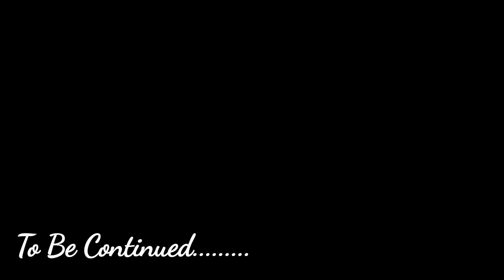Kawad Yatra 2022 || Day- 2 And Day- 3 || My First Kawad Yatra Experience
kawad
kawad yatra 2022
kawad
Bholenath

• Support Please

Daily vlogs
Desi vlogs
Bareilly Vlog
Assamese vlogs
Village vlogs
Vlog Assamese
Assamese vlogger
Tamil vlogs
Daily vlog
Travel vlogs
Family vlogs
Bareilly vlogs
Vlogs Paras
Daily vlogs telugu
Vlogger
Malayalam vlogs
American vlogs
Malayalam vlog